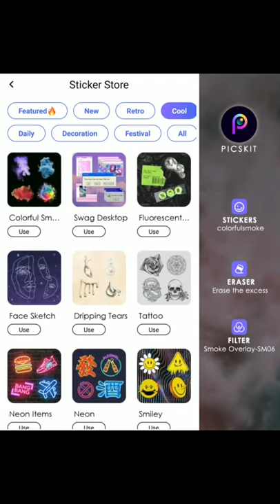Halloween Editing Tutorial: Jack-O'-Lantern Smoke | PicsKit Editor App | Halloween Ideas(2020)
Happy Halloween! 🎃PicsKit 2020 is a layer-based photo editor for everyone to make creative designs on mobile. This PicsKit tutorial video aims to providing you with creative editing ideas for Halloween.

💡 Happy Halloween Special -- Jack-O'-Lantern Smoke Tutorial with PicsKit

🙌 Steps：
First, make some preparation!
00:00 Add a picture with beautiful Jack-o'-lantern into PicsKit editing page. It's more artistic if you are holding the lantern as the model does!

Next, here comes the key point!
00:08 Open the sticker store, and add some nice Halloween decorations. Here we chose the sticker pack of "Colorful Smoke". Add some colorful somke and put them in the Jack-o'-lantern, as if the smoke comes from the lantern. WOW, so amazing!!!
00:19 Choose a nice filter -- here we chose the filter pack called "Smoke Overlay", and we picked the SM06.

Last, get ready to export your masterpiece!
00:26 You can make some adjustment you like and then just export your edited work with easily one tap.
PicsKit 2020 is a layer-based photo editor for everyone to make creative designs on mobile. An all-in-one photo lab & photo editor with everything:
dripping art effects, neon stickers, doodle cartoona, sun blinds filters, quickart templates, eraser & cutout, body retouch & face tuning, photo collages, unlimited image layers, blending modes, color pop, photo montage, pixel effect, artistic toonme, dispersion effects and other advanced editing tools. It would be the best art photo editor you can ever find!

Watch the video, try it out for yourself and share your scary good Halloween photography with us on the links below, or tag @picskit_official with picskit & picskitedit on Instagram for a chance to be featured in our stories.

If you like this video, don't hesitate to thumb up and comment! Your support is a very big motivation for our creation. 🙆‍♀️